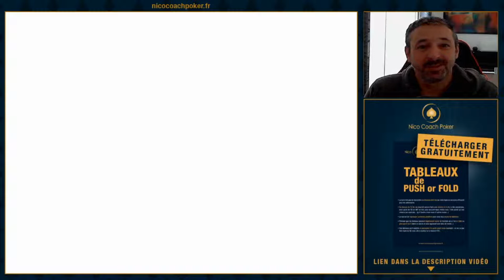DISTRIBUTION de CADEAUX !!!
⚠️ « Jouer comporte des risques : endettement, dépendance...Appelez le 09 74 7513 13 (appel non surtaxé) »